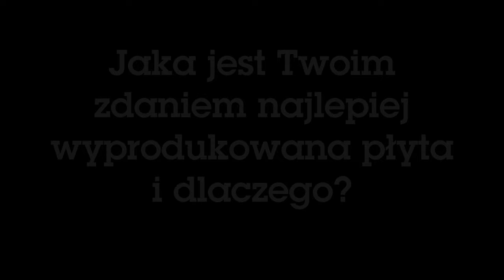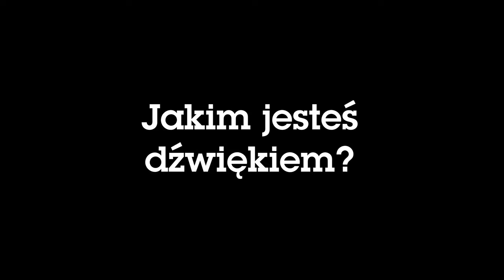"Jakim Jesteś Dźwiękiem?" - Maciej Werk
"Jakim Jesteś Dźwiękiem?" to seria krótkich filmów i pytań, jakie zadajemy Artystom, nie tylko tym związanym z muzyką.
Produkcja: Fundacja Art Industry 2020